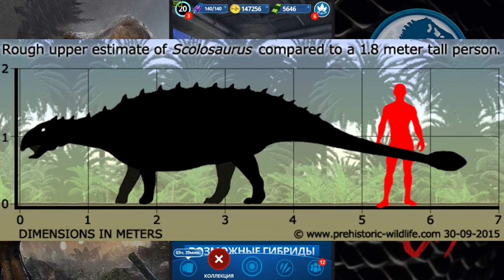Сколозавр Новый динозавр Jurassic World Alive Scolosaurus